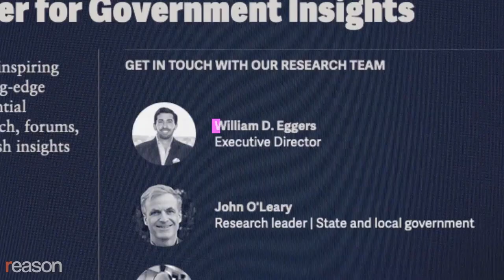William Eggers: To shrink the government make it more effective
William D. Eggers is co-author, with Donald F. Kettl, of Bridgebuilders: How Government Can Transcend Boundaries to Solve Big Problems. He's now the executive director of Deloitte's Center for Government Insights, but 30 years ago, he ran the privatization center for Reason Foundation, the nonprofit that publishes Reason.
Eggers has since worked with dozens of governments at all levels, both in the United States and internationally, and he's written a shelf's worth of books on the proper scope and function of government. Reason's Nick Gillespie talked with Eggers about Bridgebuilders, what he's learned over the past three decades about making government more effective and less intrusive, and why it's long past time to move beyond what he and his co-author call "the vending machine model" of government.